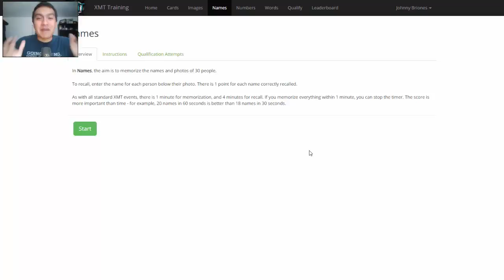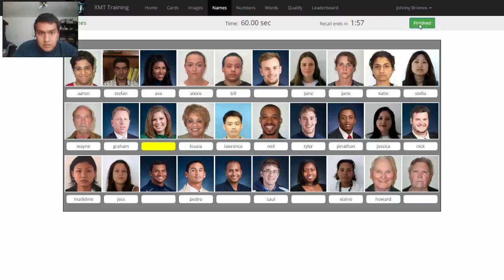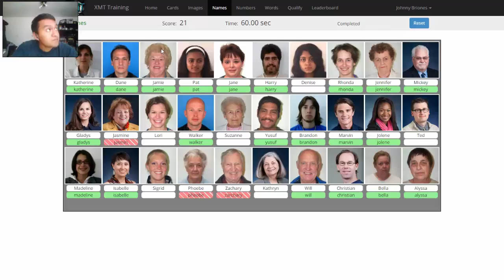Memory Training For XMT: Failing at Memorizing Names!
you can't fantastic every single day. Some days you just mess up. Just by watching my face you can see how I felt! haha